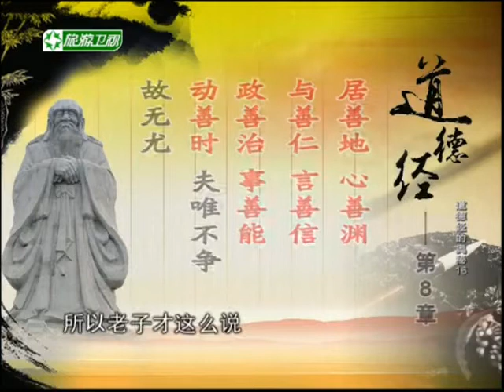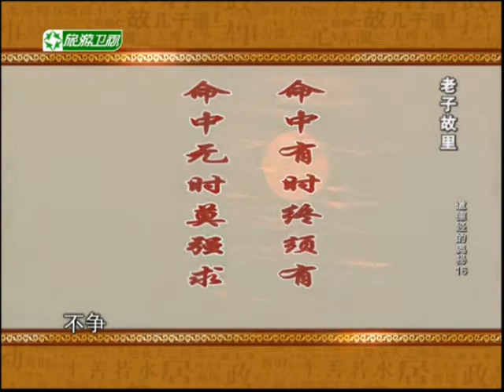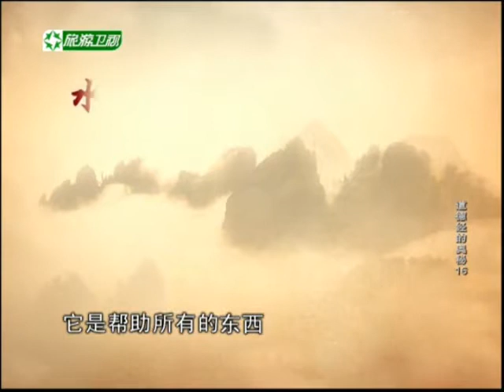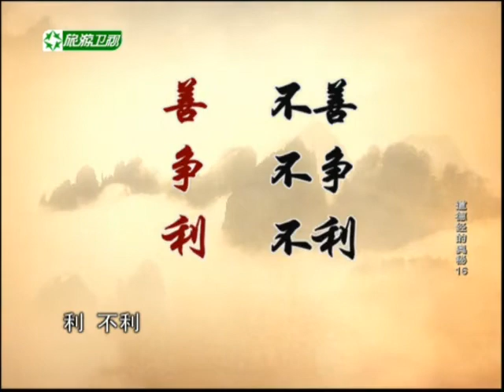曾仕强《道德经的奥秘》（十六） 上善若水